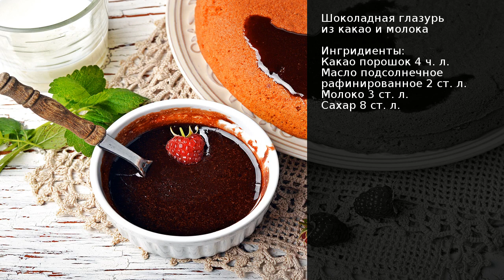Шоколадная глазурь из какао и молока . Рецепт от шеф повара Максима Григорьева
Различные рецепты шоколадной глазури старается себе записать в кулинарную книгу практически каждая хозяйка. А всё почему? А всё потому, что шоколадная глазурь — это самый простой способ красиво и вкусно украсить любой торт, рулет, кекс или другой десерт.